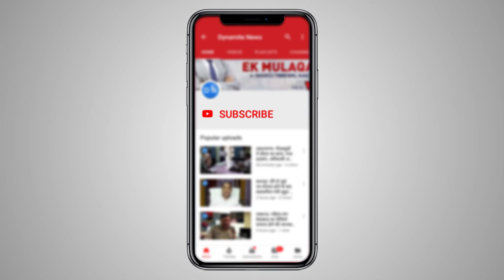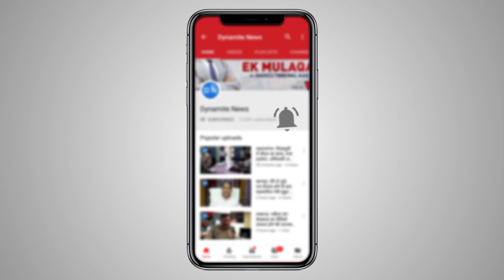दिल्ली: पूर्व प्रधानमंत्री मनमोहन सिंह को मिला 'इंदिरा गांधी शांति, निरस्त्रीकरण और विकास' पुरस्कार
दिल्ली: जवाहर भवन में पूर्व प्रधानमंत्री मनमोहन सिंह को मिला 'इंदिरा गांधी शांति, निरस्त्रीकरण और विकास' पुरस्कार